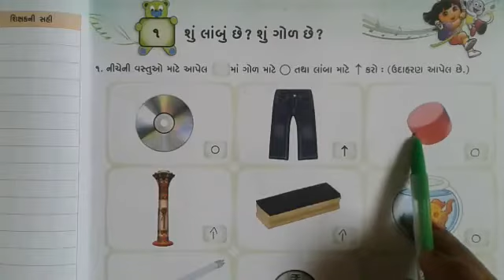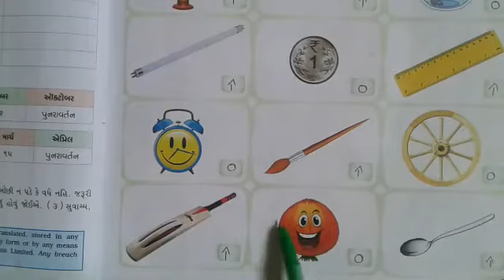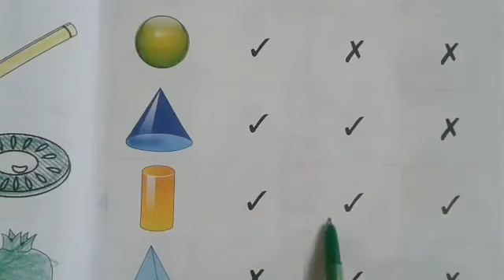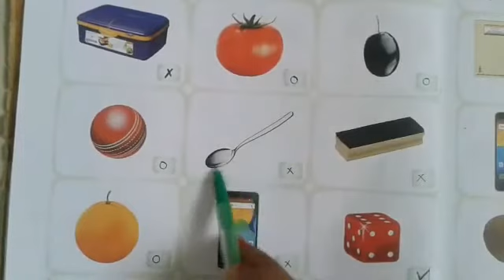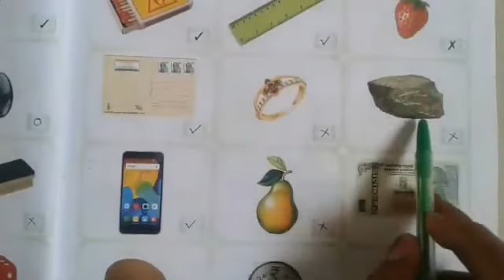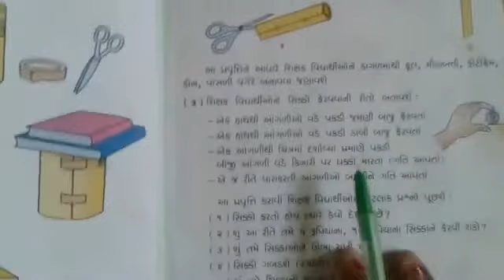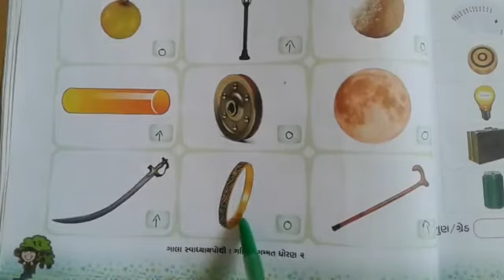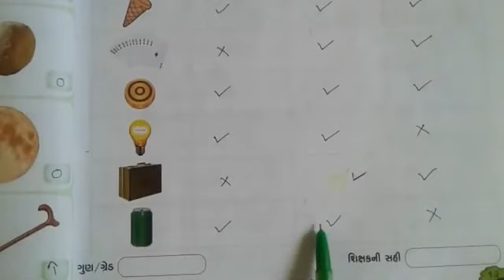ધોરણ : ૦૨ , ગણિત , પ્રકરણ ૦૧ , શું લાંબુ છે ? શું ગોળ છે ? , સ્વાધ્યાયપોથી